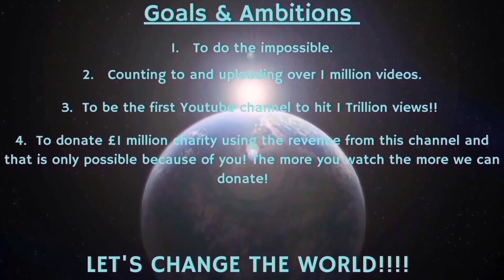Counting to ONE MILLION!!, This is Number 93,974